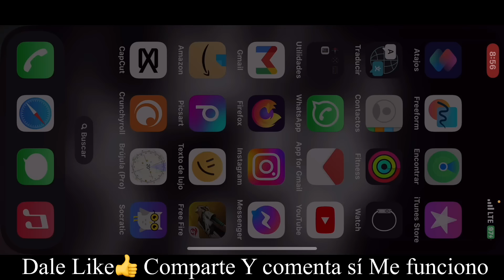3 nuevos TRUCOS para conseguir todos los 🖤EMOTES gratis en FREE FIRE Fácil y Rápido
10 Like 👍 más para hacer el próximo sorteo participa!

❤️🎁-Atención Solo Para 50 Ganadores Estaré Enviando El Código 1💎💎💎Para Los Que Cumplan Con Estos Simples Pasos ¡Necesito Que Estén Bien Activos Aquí Abajo👇🏿 Dejo Todas Las Intrusiones Para Poder Participar!🎁🥇🥈🥉
1- Darle Like👍
2- Escribe Listo” Muchas Veces ( El Que Más Comente Ganara😱)
3- Compartir: En Facebook,    Instagram   Y whatsApp
El lobo negro Free Fire
(Verificó Que Cumplan Todos Los Pasó)’

Si quieren hablar con migo y jugar acá están mis redes.

💎1060 DIAMANTES GRATIS ( PARTICIPA EN EL SORTEO SÓLO TIENES QUE COMPARTIR Y DARLE LIKE Y ACTIVAR LA CAMPANITA🛎 DEJA TU :👉🏼 ID SUERTE 🍀 CRACK
1- Darle Like👍 Compartir

2- Escribe Listo” Muchas Veces ( El Que Más Comente Ganara😱)
3- Compartir: En Facebook,    Instagram   Y whatsApp
5- Estar Suscrito a Este Canal y Tener la Campanita 🛎 Activada en Todas las Notificaciones.

1- Darle Like👍
2- Escribe Listo” Muchas Veces ( El Que Más Comente Ganara😱)
3- Compartir: En Facebook,    Instagram   Y whatsApp
5- Estar Suscrito a Este Canal y Tener la Campanita 🛎 Activada en Todas las Notificaciones.